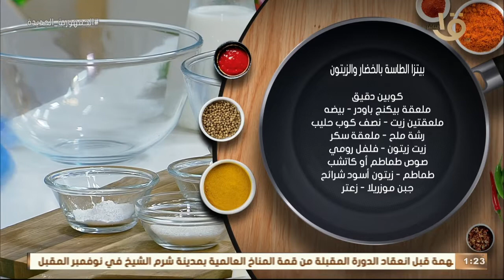أكلة أمي | بيتزا الطاسة بالخضار والزيتون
أكلة_أمي
▶▶ Follow us ▶▶